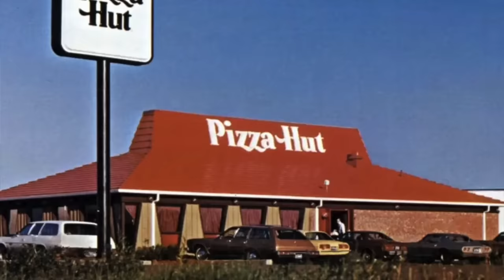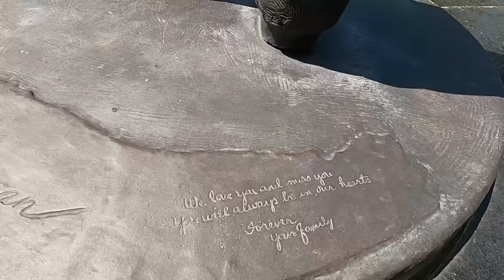Kerry Earnhardt's Hometown History Tour: Growing Up Adopted & Meeting His Father Dale Earnhardt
Dale Earnhardt's first born son Kerry Earnhardt may fly under the radar to most casual race fans familiar with his brother Dale Jr. Born in 1969 to the young Dale and his first wife Latane Brown, Kerry's early life story is not much known about until this video. He actually grew up as Kerry Key, adopted by his mothers new husband Jack with zero knowledge he was adopted or that his father was actually the legendary NASCAR driver Dale Earnhardt. We get to ride along with Kerry around his hometown of Enochville and Kannapolis North Carolina to see his childhood homes, schools, former workplaces, and the iconic home of Ralph and Martha Earnhardt with Dale's race shop in the back. Kerry also introduces us to his aunt Cathy and Kaye for some better insight on his early years and their memories growing up with Dale! You can find Kerry at several events a year in downtown Kannapolis including the inaugural Earnhardt Outdoors Day

Mitchell: @stapleton42_
Logan: @Logann42_